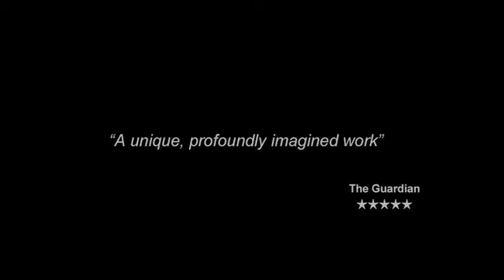Sutra 2013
Dance Consortium presents: A Sadler's Wells Production

Sutra a "unique, profoundly imagined work" (The Guardian) is a collaboration between one of Europe's most exciting dancer-choreographers Sidi Larbi Cherkaoui, Turner Prize-winning sculptor Antony Gormley and 17 practicing Buddhist monks from the Shaolin Temple in China. It is a piece of dance that is at once deeply hypnotic, playful and breathtakingly athletic.